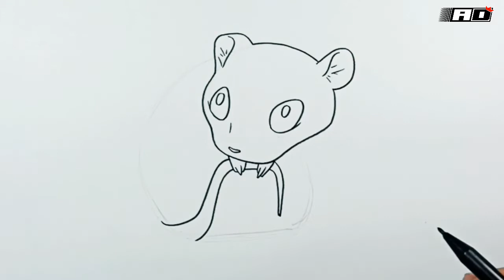How to draw Gerbil